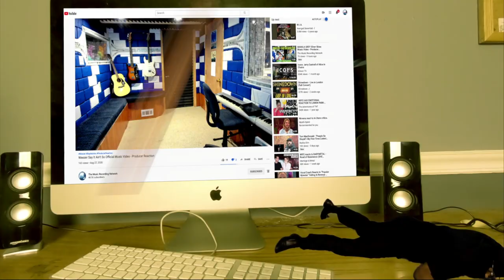NEMOPHILA/徒花 - ADABANA - Producer Reaction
Today i m doing the Reaction of NEMOPHILA/徒花 - ADABANA  , so lets check it out guys, hope you enjoy.

𝗖𝗔𝗧𝗘𝗚𝗢𝗥𝗬:
Entertainment
Music